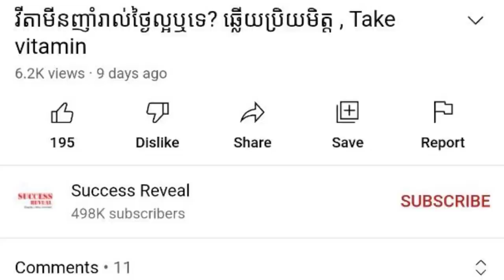ជំងឺ HPV៖ រោគសញ្ញានៃជំងឺអេចភីវី , មហារីកមាត់ស្បូន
In this video we want to show you about ជំងឺ HPV៖ រោគសញ្ញានៃជំងឺអេចភីវី , មហារីកមាត់ស្បូន ,SUCCESS REVEAL

រោគ​សញ្ញា​នៃ​ជំងឺ​ HPV
ក្នុង​ចំណោម​ជំងឺ​កាមរោគ​នានា ជំងឺ HPV (Human papilloma virus) មួយ​ប្រភេទ អាច​បង្ក​ឲ្យ​ឈាន​ទៅ​មាន​ការ​ដុះ​សាច់​នៅ​ប្រដាប់​ភេទ ទាំង​បុរស ទាំង​នារី និង​អាច​នាំ​ឈាន​ទៅ​ដល់​កើត​ជំងឺ​មហារីក​នៅ​ក​ស្បូន​បាន​ដែរ​ចំពោះ​ស្ត្រី។
ចូលរួមក្នុងក្រុមរបស់យើង:
✮✮✮✮✮ Enjoy!

✡ ABOUT US ✡
.: Why We create SUCCESS REVEAL channel :.
1. To inspire, Motivate, create new entrepreneur
2. Share Business knowledge, Entrepreneurship, Success
3. Free Business Education Online